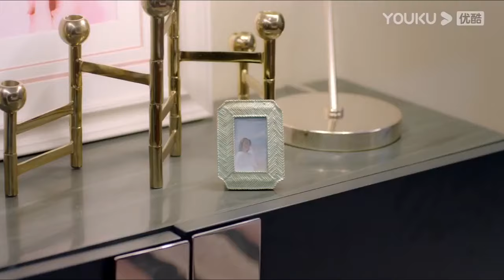霸總特意准備了戒指去向灰姑娘求婚，結果在路上意外遭遇車禍失憶忘記灰姑娘【约定期间爱上你24 2Love In Time】